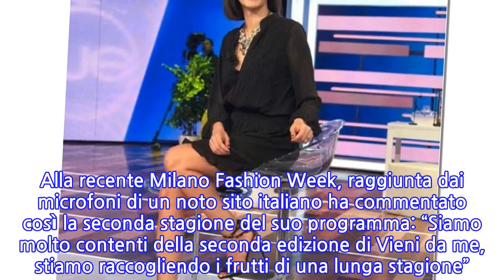Caterina Balivo: “La famiglia di ‘Vieni da me’ si allarga: è un maschietto”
Caterina Balivo è tornata in tv da un paio di settimane. Ormai è diventata la regina del primo pomeriggio di Rai 1 con il suo ‘Vieni da me’, il programma, giunto quest’anno alla seconda edizione, che si ispira al famosissimo ‘The Ellen DeGeneres Show’ e racconta le storie dei personaggi del mondo dello spettacolo e dello sport che la Balivo invita nel suo salotto televisivo tra interviste, giochi e gag. Da tempo la bella Caterina entra ogni giorno nelle case degli italiani (‘Vieni da me’ va in onda dal lunedì al venerdì dalle 14 alle 16 sulla rete ammiraglia Rai) ed è diventata una delle conduttrici più amate in assoluto. Alla recente Milano Fashion Week, raggiunta dai microfoni di un noto sito italiano ha commentato così la seconda stagione del suo programma: “Siamo molto contenti della seconda edizione di Vieni da me, stiamo raccogliendo i frutti di una lunga stagione”. In queste prime settimane di programmazione, Caterina Balivo ha già ricevuto tantissimi ospiti nel suo salotto televisivo. Da Francesco Monte a Monica Setta, da Flavio Insinna a Ilaria Spada passando per Claudio Lippi, Beppe Convertini, Brigitta Boccoli e Salvo Sottile. Ognuno di loro ha raccontato alla padrona di casa e al pubblico argomenti anche privati, spesso abbandonandosi alla commozione. E spesso anche la stessa Caterina Balivo fatica a trattenere l’emozione di fronte a certi racconti emozionanti. La conduttrice è anche attivissima su Instagram e lì, oltre a tante immagini del suo quotidiano, aggiorna i follower anche dal camerino e dal backstage del suo programma. Di recente ha dato anche un lieto annuncio a mezzo social: la grande famiglia di ‘Vieni da me’ sta per allargarsi.   Con una Storia su Instagram, la Balivo ha fatto sapere che presto una sua collaboratrice darà alla luce un bimbo. La conduttrice ha postato uno scatto realizzato dietro le quinte con la futura mamma, che come detto è uno dei membri dello staff del programma di Rai1, annunciando la gravidanza e anche il sesso: “It’s a boy. La famiglia di ‘Vieni da me’ si allarga. Auguri Roby, ha scritto.